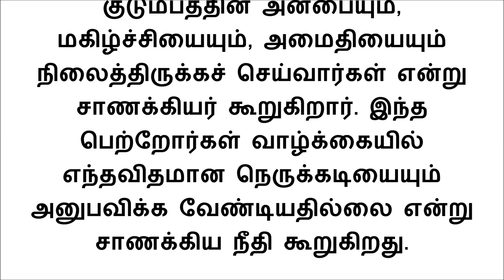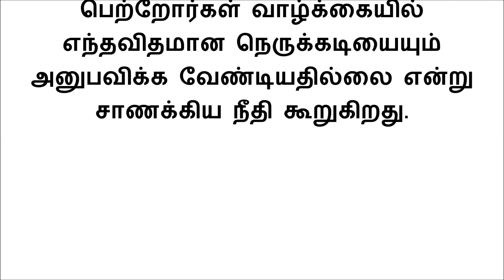சாணக்கிய நீதி படி ஒரு சிறந்த மகனிடம் இருக்க வேண்டிய 5 குணங்கள் இதுதான்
சாணக்கியரின் நீதி சாஸ்திரத்தின்படி, பெற்றோரின் மகிழ்ச்சி என்றென்றும் நிலைத்திருக்கவும், செல்வம் இரட்டிப்பாகவும் மாற குழந்தைகளுக்கு சில குணங்கள் இருக்க வேண்டும். ஒரு மகனுக்கு இந்த குணங்கள் இருந்தால், அது பெற்றோரின் மகிழ்ச்சியை அதிகரிக்கும் மற்றும் அவர்களின் வாழ்க்கையில் செழிப்பையும் நன்மையையும் என்றென்றும் பராமரிக்கும் என்று சாணக்கியர் தனது நீதி சாஸ்திரத்தில் கூறுகிறார்.